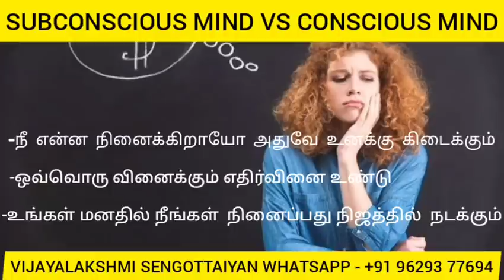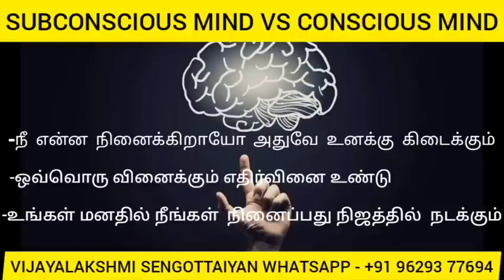நீ எதை நினைக்கிறாயோ அதுவே உனக்கு தேடி வந்து கிடைக்கும் | SubconsciousMind & ConsciousMind Audiobook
power of your subconscious mind audiobook in tami

Happiness
Law of attraction basic
Personal Success
Health Healing
Hypnotherapy
Mindfulness Coaching
Stress Management
Energy Healing
Yoga
Meditation
Self Awareness
Motivational
Metaphysics Basic